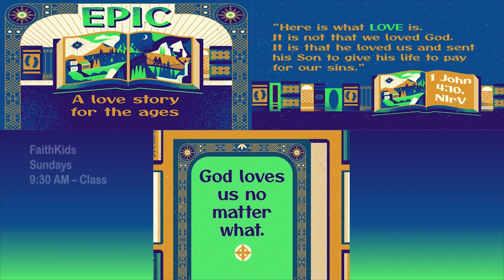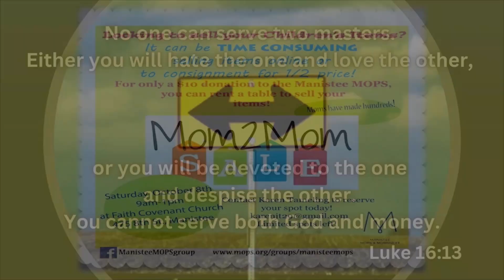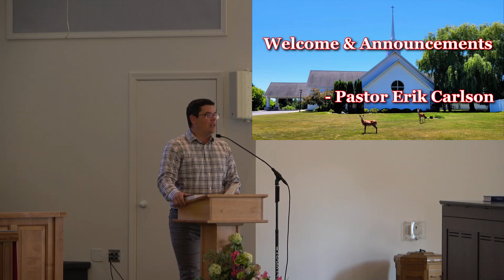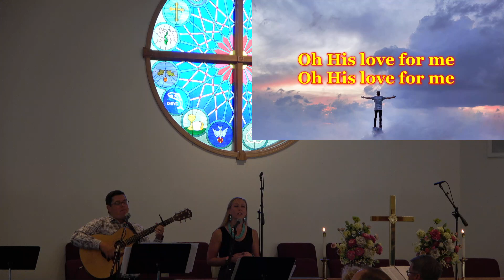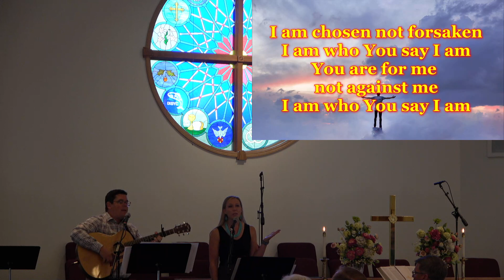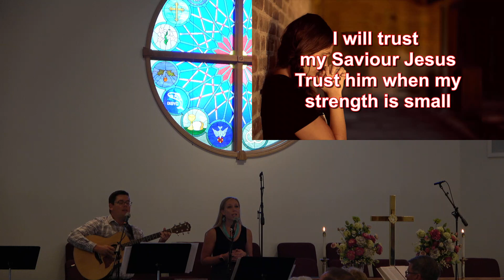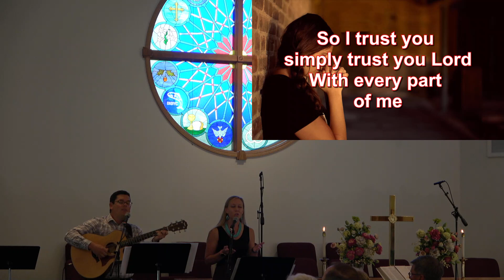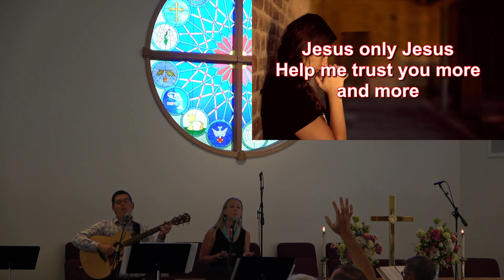"Good Stewards" Luke 16:1-13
with Pastor Erik Carlson  09.18.22